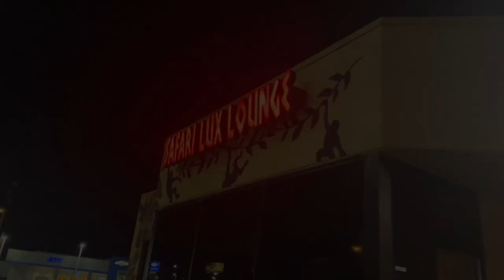Training Day CLT Trainee Of The Night Performance Chill Willy-(Where It Pop At/ Came For The Throne)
CharlotteN.C.